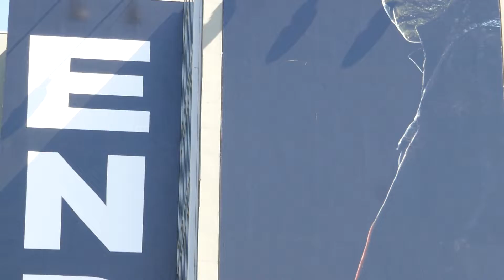Michael Myers Halloween Ends Billboard Hollywood Los Angeles California USA October 1, 2022